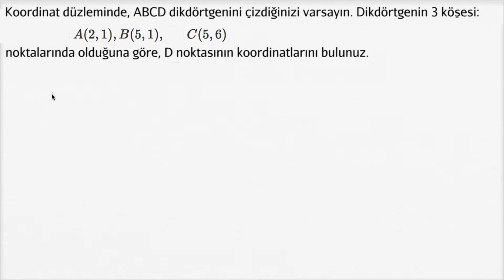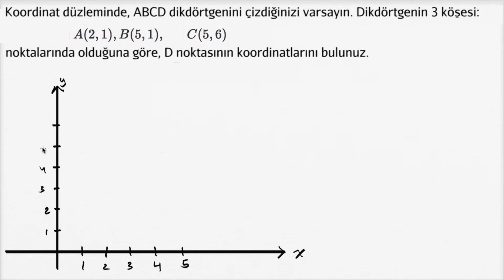Bilinmeyen Köşenin Koordinatları (Geometri) (Temel Geometri)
Coordinates of a missing vertex